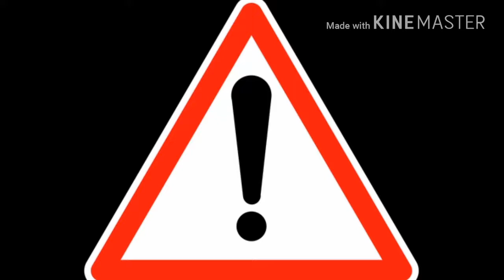MONSTER HOUSE - #05 - L' ANGOLO DEL PIACERE DI KILLER CROCK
Sebbene amici terrestri abbia finito lo stage e i 2 giorni di ponte carnevalesco VI volevo dire che ieri e oggi sebbene ho caricato 2 video per sabato e domenica niente video perché non voglio rischiare di intasarvi la din don delle notifiche e buona visione amici terrestri
ecco qua tutti i miei social: